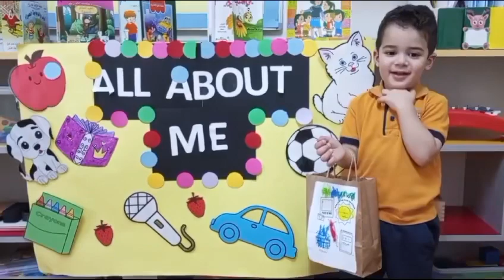عرض تقديمي من طلاب pre-Kg تحدث عن نفسك/ عمر ٣ سنوات